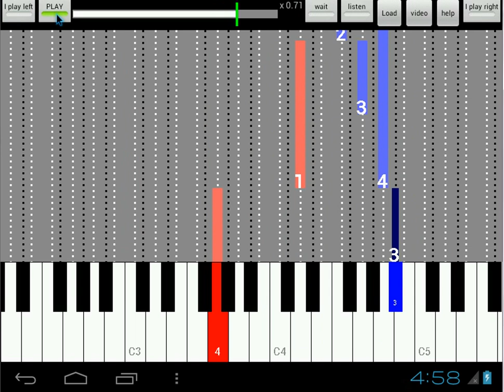Haendel Sarabande HWV 437 B - listen/play both hands - Speed 0.7